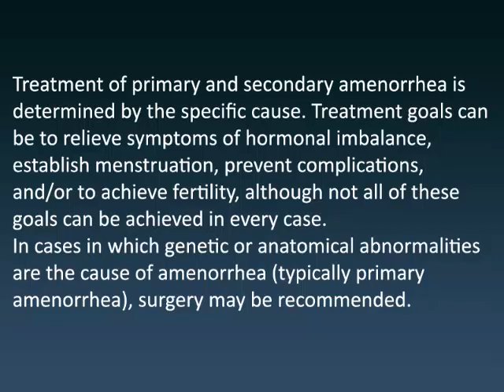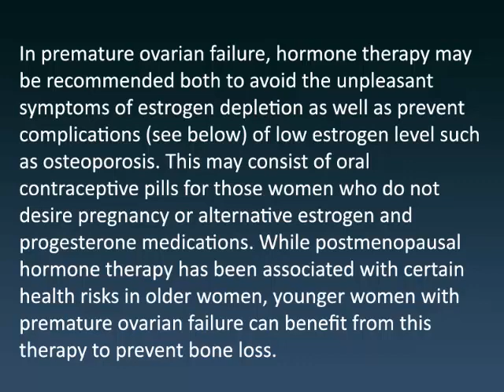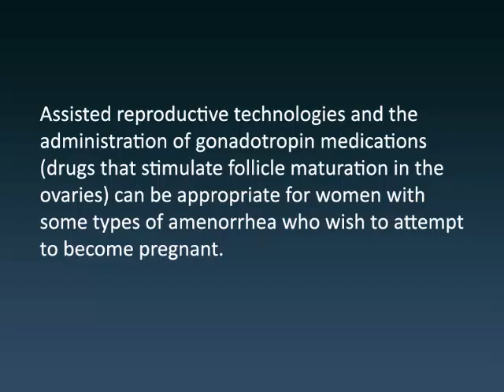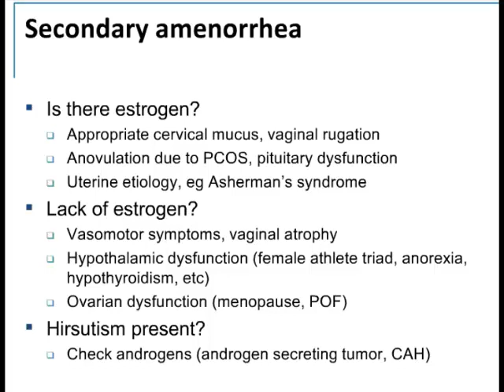How To Treat Abscence of Menstrual Periods